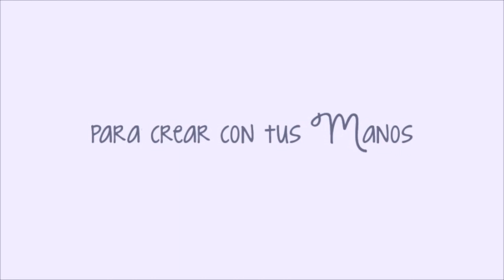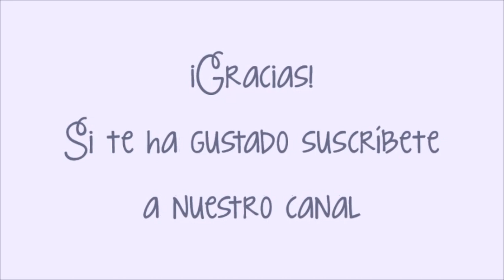Cómo usar Alphabet Punch Board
En este video os enseñamos a usar la máquina troqueladora de letras "Alphabet Punch Board" de We R para hacer un banderín de letras con el nombre de nuestra tienda online "CONIDEADE".

Cómo podéis ver es muy fácil de usar y el resultado es totalmente profesional y tendréis letras para todo tipo de decoraciones, manualidades y trabajos de scrap.